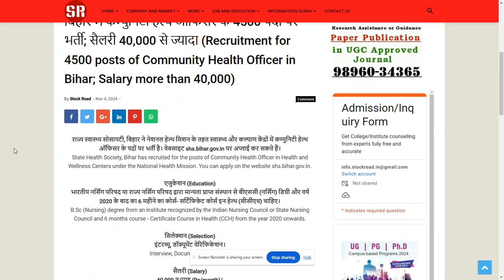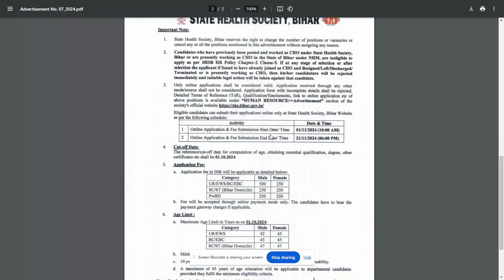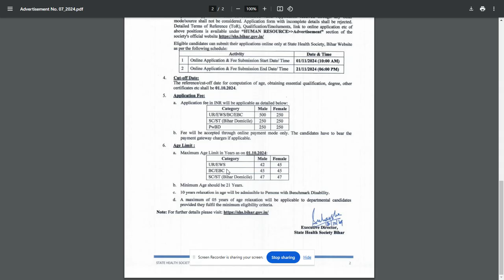Recruitment of Community Health Officer in Bihar 2024-SearchMe (All-in-one-dunia)job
बिहार में कम्युनिटी हेल्थ ऑफिसर के 4500 पदों पर भर्ती; सैलरी 40,000 से ज्यादा (Recruitment for 4500 posts of Community Health Officer in Bihar; Salary more than 40,000)